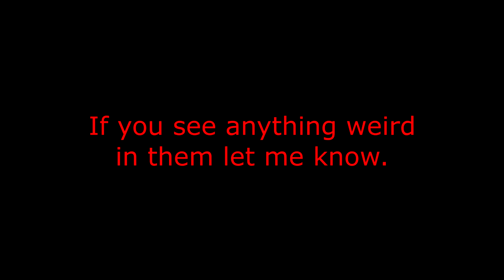My last photos from North Carolina (2021).